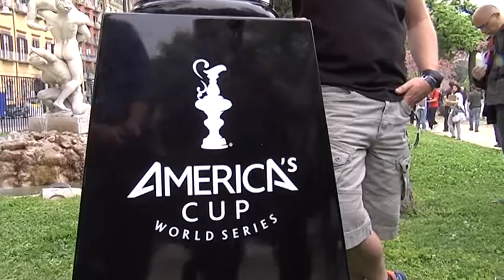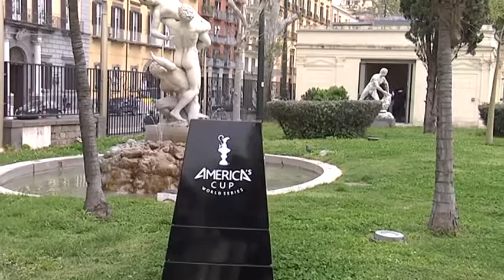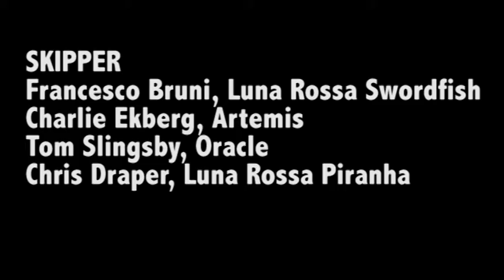Napoli - America's Cup - La presentazione dei Team (16.04.13)